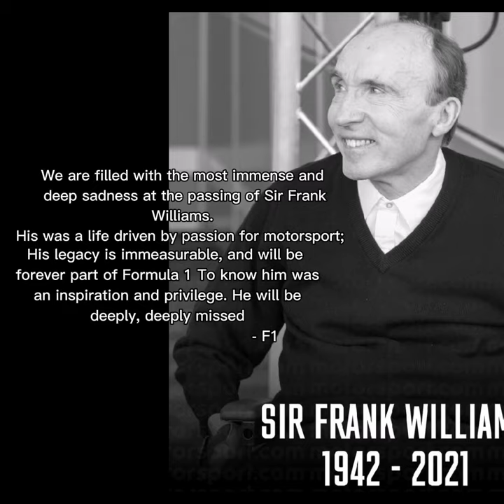Sir Frank Williams | Rest in peace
Sir Francis Owen Garbett Williams CBE (16 April 1942 – 28 November 2021) was a British businessman, racing car driver and the founder of Williams Grand Prix Engineering Limited. He was the team principal from its foundation in 1977 until 2020. Rest in peace. A tribute to Sir Frank Williams